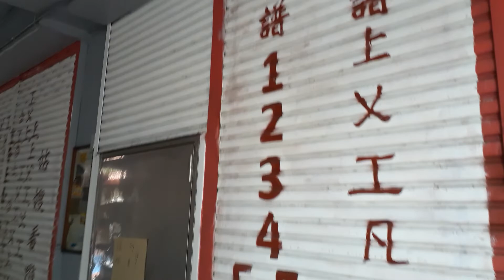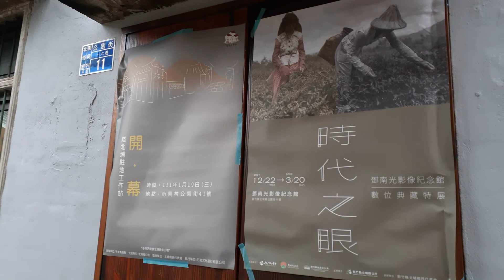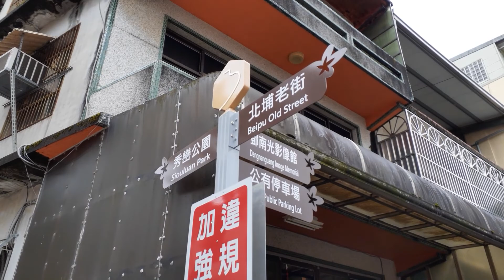水堂巷(北埔老街)